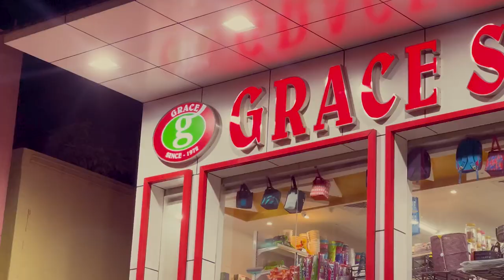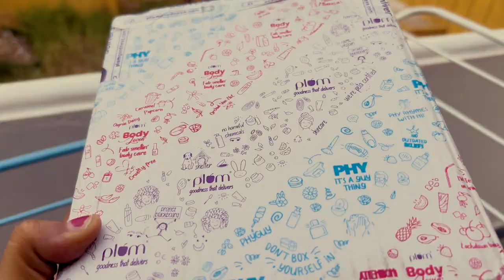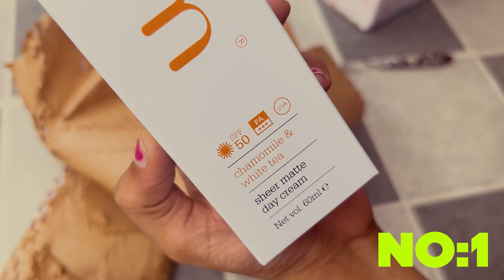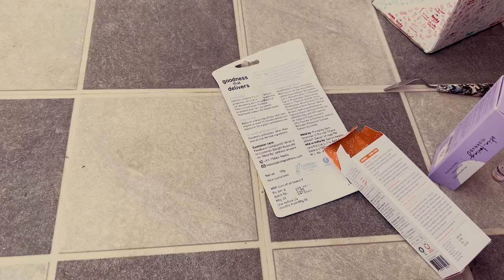typical days in the life of a college student (⊙_⊙;)🌟//India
hey hey hey ✪ ω ✪, how are u guys!? hope everyone is safe :). I'm back with a new video yall!
Ik it's been months since I last uploaded TT. I tried a new way of editing cause I was too bored with my old techniques and wanted to do something different!! I tried to make my vlog cinematic but I feel like I need more practice with the principles but everything comes by practice doesn't it ( •̀ ω •́ ),SO YEAH HOPE YOU GUYS LIKE THIS VLOG :)
have a great day/night  (¬‿¬)✪ ω ✪
-Riku :)

 SUBCOUNT:207
GOAL: 1K

credits to all these fantastic music artists!